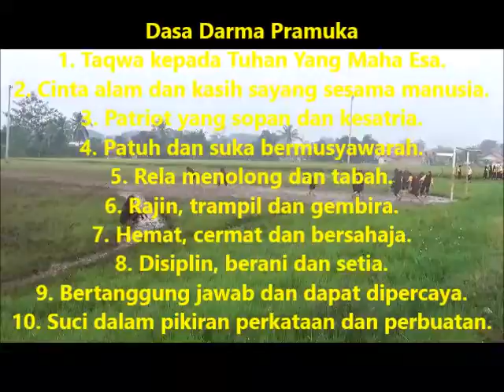Orientasi Pramuka Vol 6